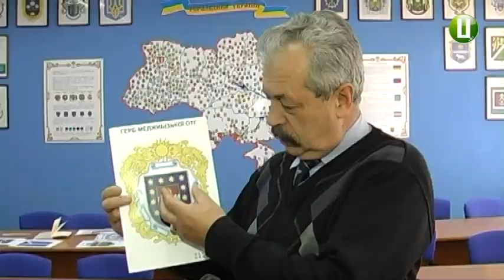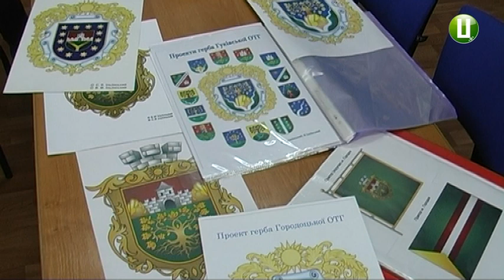Об’єднані територіальні громади Хмельниччини створюють свою символіку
Об’єднані територіальні громади Хмельниччини почали виготовляти герби й прапори своїх громад. Хмельницькі геральдисти Валентин та Сергій Ільїнські від початку року отримали замовлення від 5-ти тергромад. Одна із них-Меджибізька-уже має свою символіку. Ескізи герба та прапора схвалив виконком селищної ради, а депутати затвердили на сесії.  Як виглядає символіка Меджибізької об’єднаної територіальної громади, та над чим працюють зараз художники-геральдисти, дивіться в сюжеті.